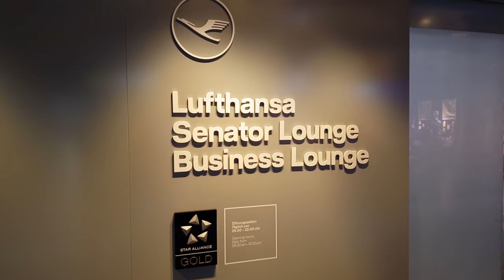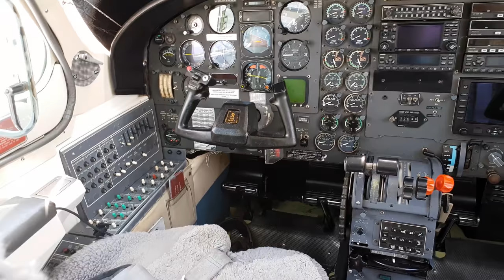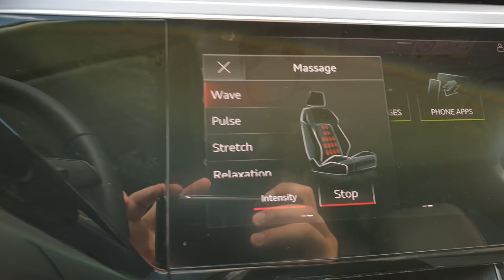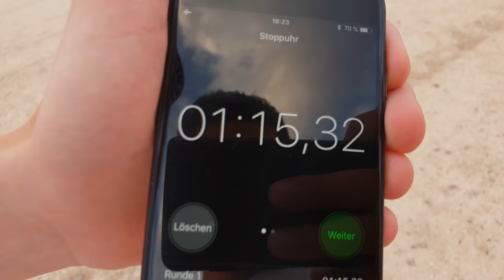Test Drive? You Mean TASTE DRIVE! (and airplanes)